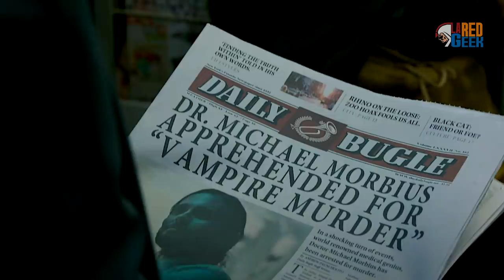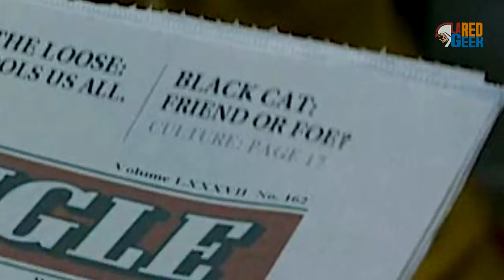10 Detalles que no Viste en Morbius - Trailer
10 Detalles que no Viste en Morbius
Morbius
Morbius trailer 2